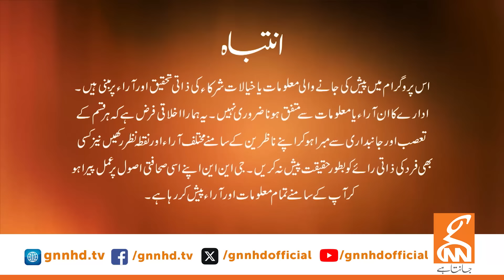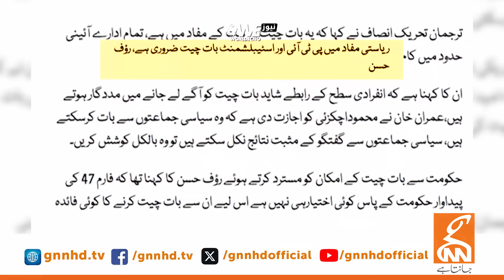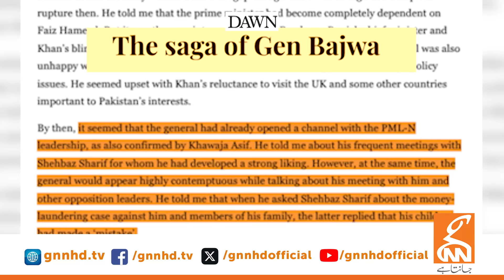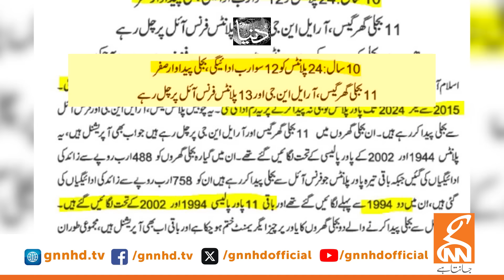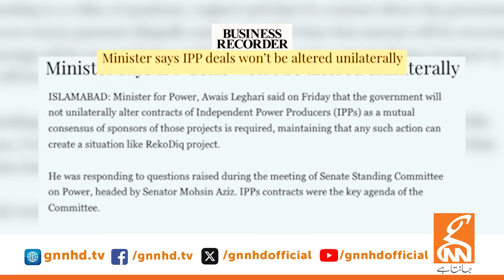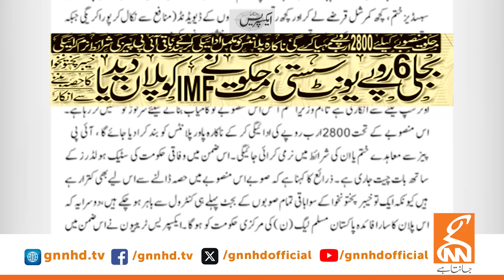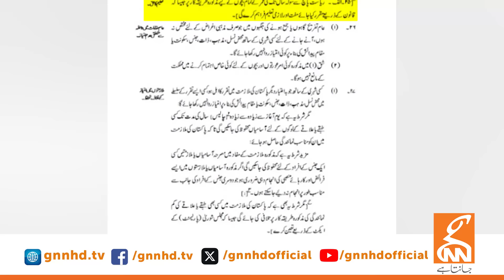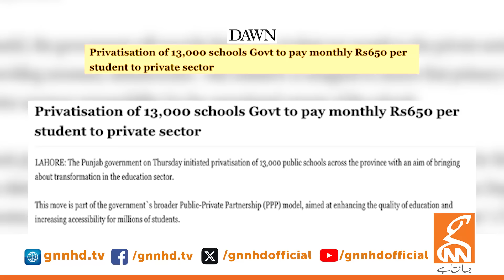Khabar Hai | Saeed Qazi | Arshad Abbasi | Muneeb Farooq | Rana Liaqat Ali | 02 SEP 2024 | GNN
Khabar Hai | Saeed Qazi | Arshad Abbasi | Muneeb Farooq | Rana Liaqat Ali | Mian Shahid | 02 SEP 2024 | GNN